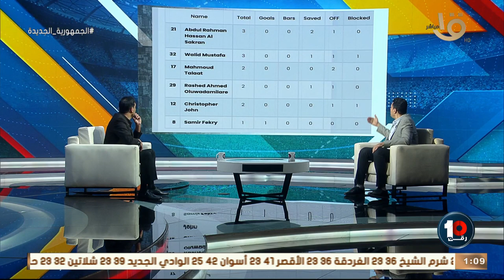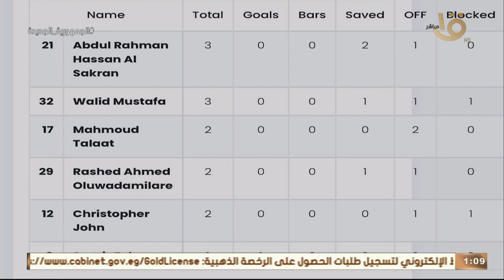محمد خليفة يكشف عن طريقة لعب الداخلية المختلفة: انهاردة أهدروا فرصة فوز سهلة امام الزمالك 🔥🔥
المحلل الرياضي محمد خليفة يكشف عن طريقة لعب الداخلية المختلفة: انهاردة أهدروا فرصة فوز سهلة امام الزمالك 🔥🔥